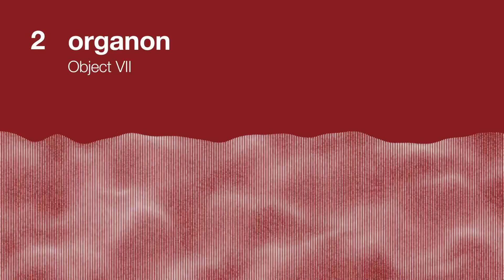Reactor Room 1.5 | Dub Techno Mix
61 minutes of dub techno, featuring releases from Heavenchord, Eyra Landscape, Dive Craft, Krisz Deak, Fingers In The Noise, Sounds and Sequences, and more in the tracklist.

This episode starts off with series of deep tracks, follow up with some upbeat and minimal flavor for the rest of the set.

Tracklist
00:00 | Heavenchord - To The Antares
Cold Tear Records

08:14 | organon - Object VII

13:39 | Eyra Landscape - Acerbus
Track submitted by Eyra Landscape

15:47 | Spring Reason - Yin Yang (Bitter-Suss Remix)
Luna The Cat

20:35 | Dive Craft - Mellifluous
Ubertrend Records

22:43 | Avguchenko - Walk Around
Anomina

27:31 | Krisz Deak - Aurora
24H Techno

31:47 | Versa - Yard Blues
Cut Records

36:03 | Fingers In The Noise - Lazy Beat

39:16 | Rypzylon, Weaselson - Lost in Dots (Nvelope Remix)
Dreiton

43:30 | Sounds And Sequences - Undercover
Track Submitted by Sound And Sequences

48:51 | Mechanist - Only Stones Remain
Black String Records

58:06 | Eyra Landscape - Abeo